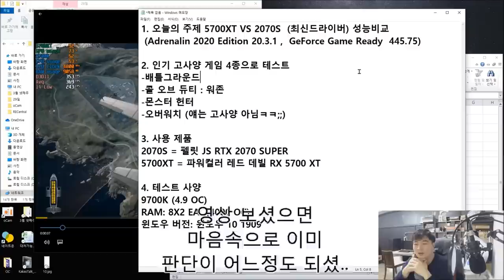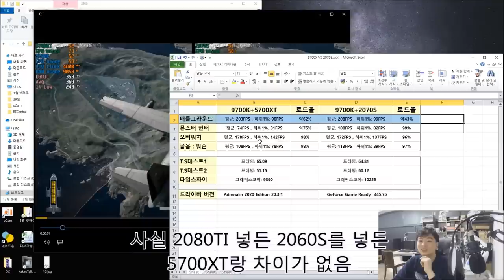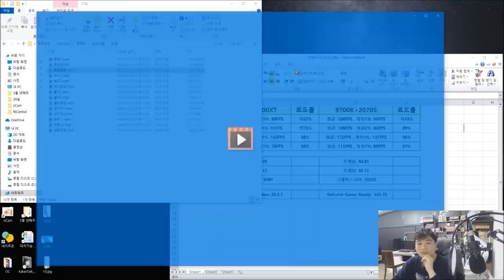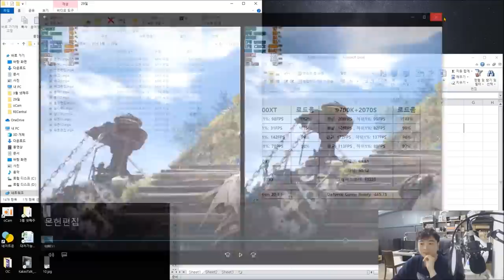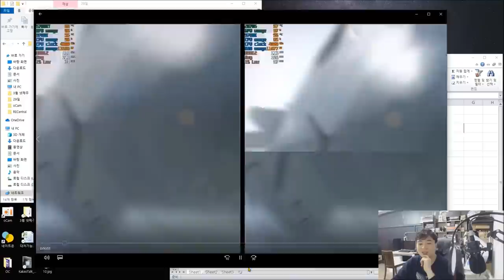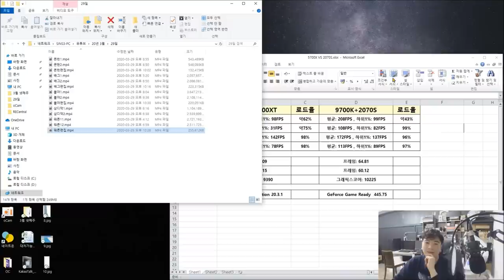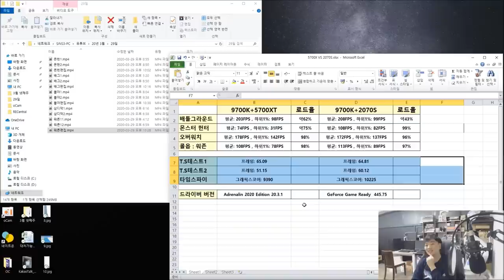5700XT VS 2070S 인기게임 4종 (콜오브듀티 워존 , 오버워치 , 배틀그라운드 , 몬스터헌터 ) 플레이 영상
5700XT 가  2020 드라이버 이후로 성능향상 + 드라이버 안정화가
되었다는 소문에 많은 분들이 고민하고 있으리라 생각됩니다

한번 실제로 게임 프레임 드랍이 해결이 되었나?
블랙(블루) 스크린은 없는가?
2070S 와 성능격차는 얼마인가?
워존 , 배그 , 몬헌 , 오버워치 플레이를 통해 한번 확인해 보았습니다

-ㅅ-)! 좋은 지름 되세요